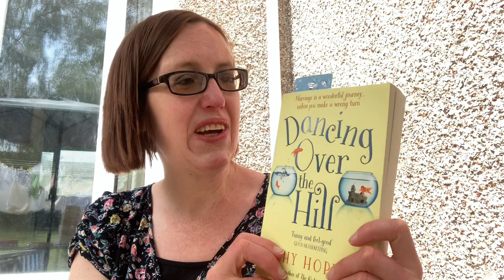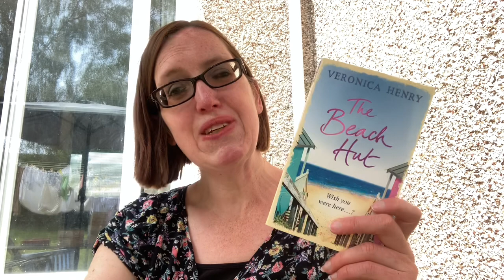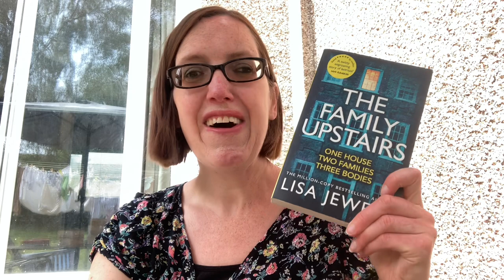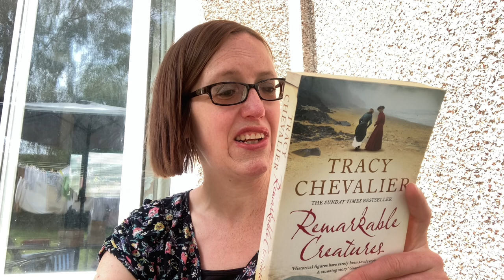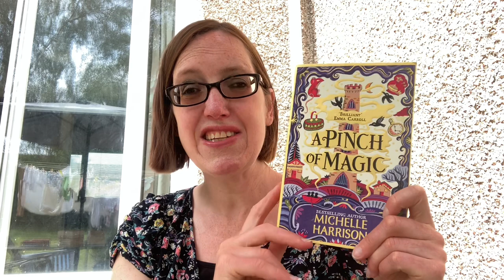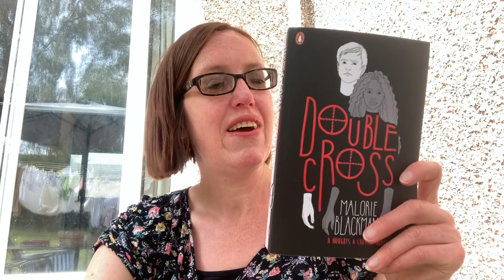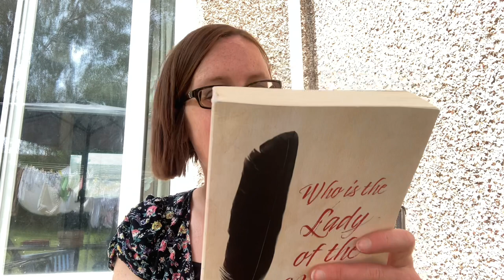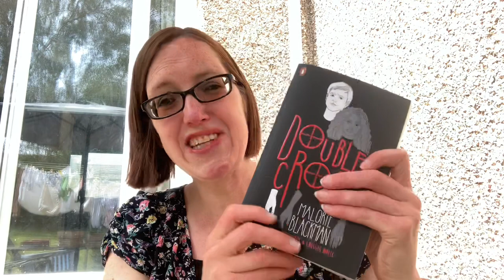June Wrap Up Part 1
Here I talk about the books I’ve read so far this month. I have buddy read with these lovely ladies;